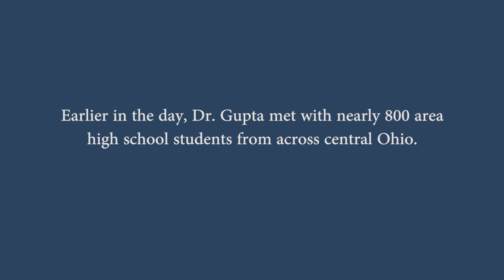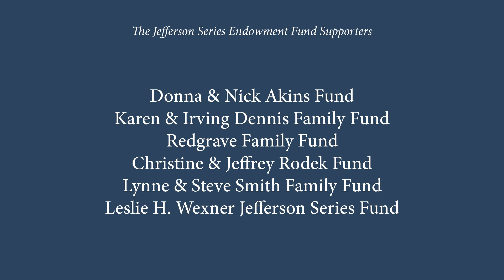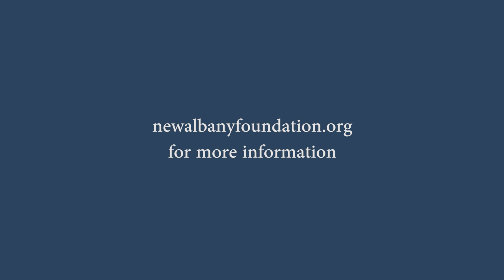The Jefferson Series | September 2018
The New Albany Community Foundation is a registered 501(c)(3) organization and component fund of the Columbus Foundation. Our mission is to build the most respected community in America through partnerships that generate resources for transformational investments in education, health, the arts and the environment.